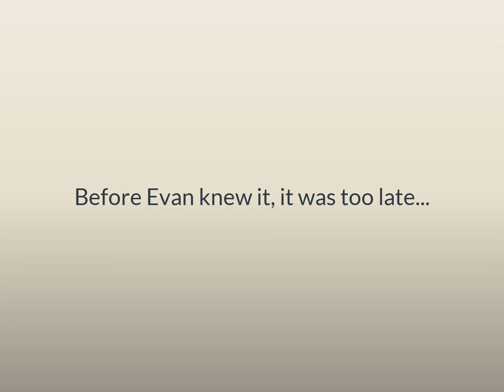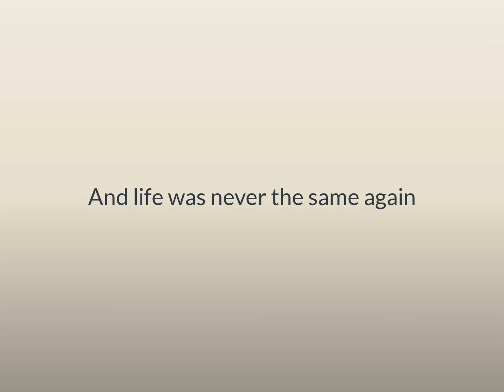Some fun with the Scat Pack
A little break from the politics everyone has been exposed to.